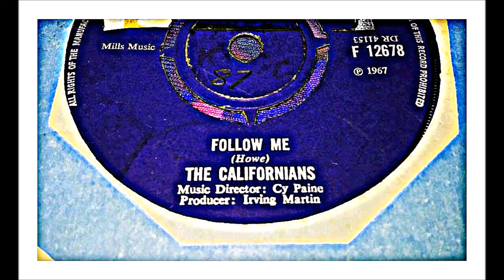THE CALIFORNIANS - FOLLOW ME